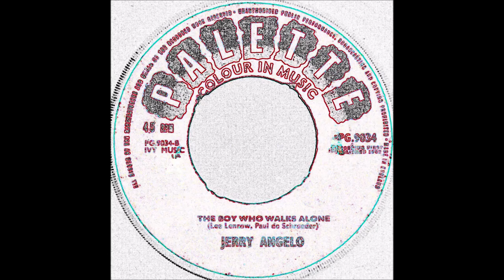Jerry Angelo - The boy who walks alone